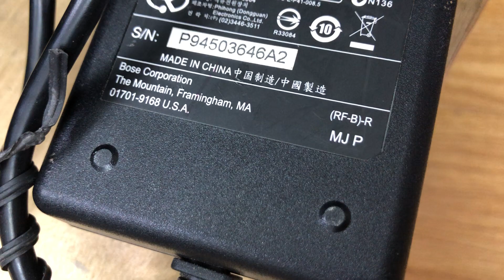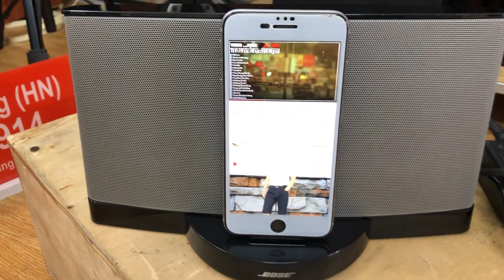Loa nghe đt máy tính không dây có dây phòng ngủ làm việc Vip bose